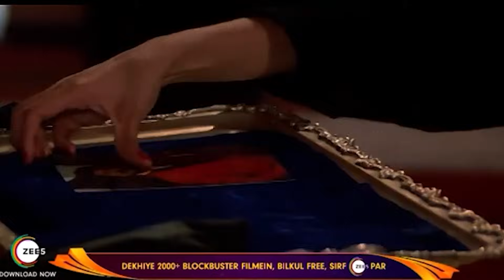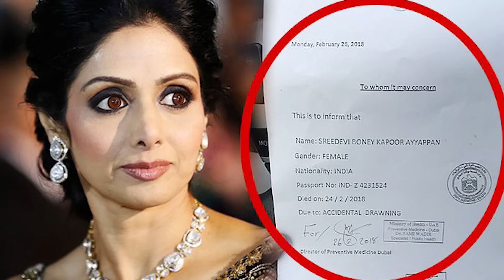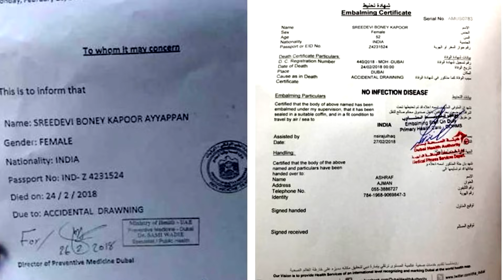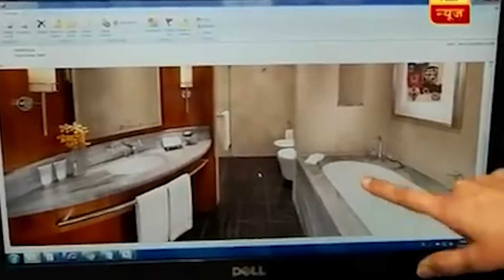Why did this actress become a virgin mother and why did married her Rakhi brother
Shree Amma Yanger Ayyapan (13 August 1963 – 24 February 2018), known professionally as Sridevi, was an Indian actress who worked in Telugu, Tamil, Hindi, Malayalam, and Kannada language films. Cited as the "first female superstar" of Indian cinema, she was the recipient of various accolades, including a National Film Award, four Filmfare Awards, including a Filmfare Lifetime Achievement Award, three Filmfare Awards South, Two Tamil Nadu State Film Awards, One Kerala State Film Award, and a Nandi Award. Sridevi's career spanned over 50 years in a wide range of genres. She was known for her reticent and introverted off-screen personality, but headstrong and outspoken on-screen persona, often playing strong-willed women. In 2013, Sridevi was honoured with the Padma Shri, the country's fourth highest civilian honour. She was voted "India's Greatest Actress in 100 Years" in a CNN-IBN national poll conducted in 2013.

Sridevi made her debut as a child in the 1967 Tamil film Kandhan Karunai at the age of four,[15] and began playing lead roles as a child in M. A. Thirumugam’s 1969 mythological Tamil film Thunaivan. Her first role as an on-screen adult came in 1976 at age 13, in the Tamil film Moondru Mudichu. She soon established herself as a leading female star of South Indian Cinema, with roles in such films as 16 Vayathinile (1977), Sigappu Rojakkal (1978), Padaharella Vayasu (1978), Varumayin Niram Sivappu (1980), Meendum Kokila (1981), Premabhishekam (1981), Vazhvey Maayam (1982), Moondram Pirai (1982), Aakhari Poratam (1988), Jagadeka Veerudu Athiloka Sundari (1990) and Kshana Kshanam (1991).

Sridevi's first starring role in Hindi cinema came with the drama film Solva Sawan (1979), and she received wider recognition for the action film Himmatwala (1983). She emerged a leading Hindi film star with several successes, including Mawaali (1983), Justice Chaudhury (1983), Tohfa (1984), Maqsad (1984), Masterji (1985), Karma (1986), Mr. India (1987), Waqt Ki Awaz (1988) and Chandni (1989). She received praise for her performances in Sadma (1983), Nagina (1986), ChaalBaaz (1989), Lamhe (1991), Khuda Gawah (1992), Gumrah (1993), Laadla (1994), and Judaai (1997). Following a hiatus, she played the title role in the television sitcom Malini Iyer (2004–2005). Sridevi returned to film acting with the comedy-drama English Vinglish (2012) and had her 300th and final film role in the thriller Mom (2017). She earned acclaim for both performances, and for the latter was posthumously awarded the National Film Award for Best Actress.

On 24 February 2018, she was found dead of an accidental drowning in her guest room at the Jumeirah Emirates Towers Hotel, in Dubai, United Arab Emirates.[16] News of her death featured prominently in Indian and international media. She was married to film producer Boney Kapoor, with whom she had two children, including actress Janhvi Kapoor.

Who Killed This First Lady Super Star Of Bharat and Why?,
drama series Bharat, bollywood history, Drama series indian, Who Killed This First Lady Super Star Of Bharat and Why?, sridevi married to a director whom she used to tie rakhi, why sridevi did not talk to jayaprada ever?, This Lady Superstar Married to a Director Whom She Used to Tie Rakhi, Was This Lady Superstar Murdered to Collect an Insurance Claim?

Why Did She Become a Virgin Mother and Marry the Person Whom She had Made Brother by tying Rakhi?